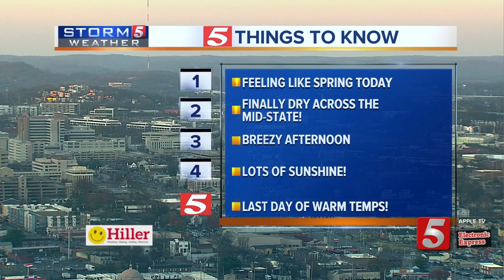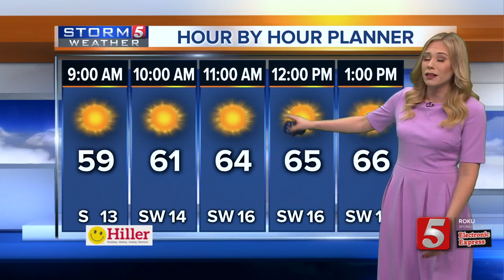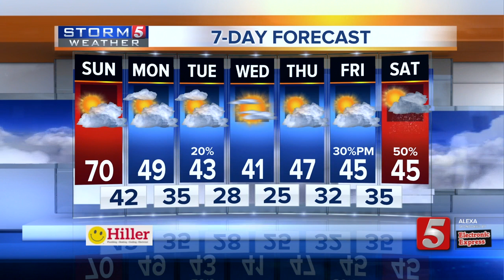Heather's forecast: Sunday, December 2, 2018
Heather Mathis' forecast for Sunday, December 2, 2018. We get a good dose of sunshine across the Mid-State today. Highs will be several degrees above average in the upper 60s to low 70s.